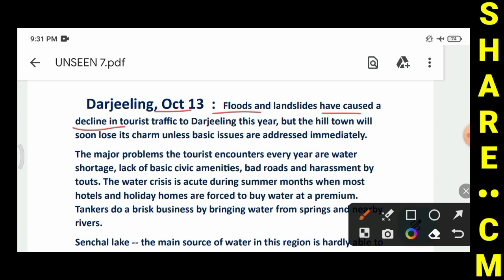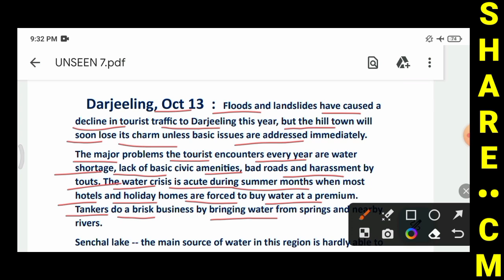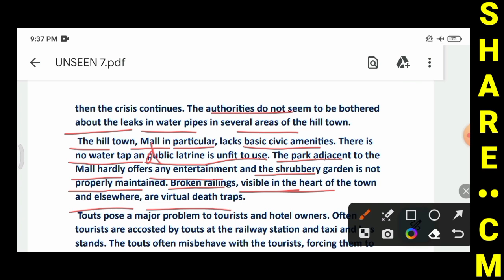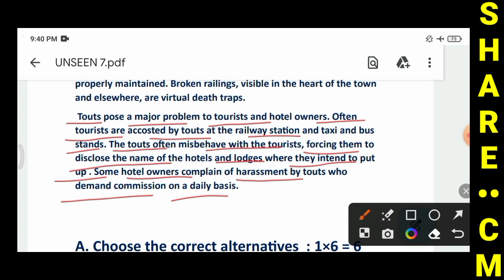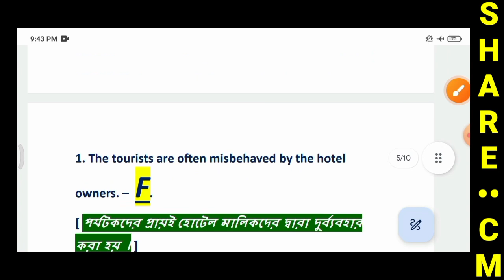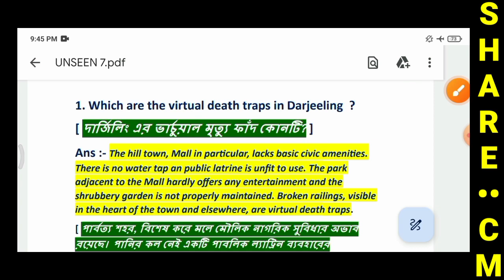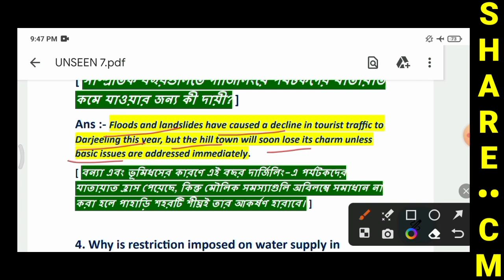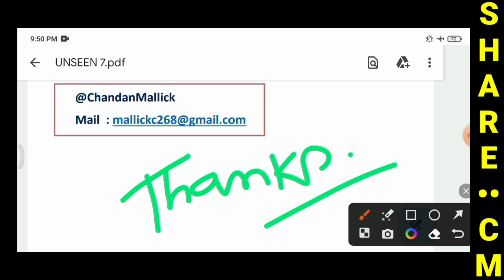Class 10 Duff & Dutt Unseen Solutions | Duff & 2023 class 10 Page 213 Unseen Practice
Duff &  2023 class 10 Page 213 Unseen Practice